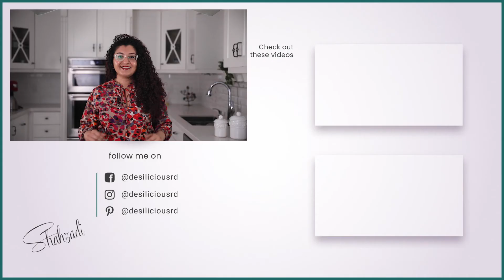20-Minute Curried Broccoli Medley (Not Soggy!)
In this episode of the Desi~licious Den: Dietitian on Demand, Shahzadi shows you how to make a lip-smacking Indian vegan curry - Curried Broccoli Medley. If you're looking for a delicious veggie curry recipe that comes together in just 20 minutes, you must try it. It's the perfect quick and nourishing dinner! A colourful intermingling of vegetables simmered in a flavorful coconut curry sauce then topped with roasted peanuts for superb crunch. Serve over rice or quinoa for a nutritious and complete meal. Vegan, gluten free and low carb.

How to make Curried Broccoli Medley

✅INGREDIENTS
▢ 1 tbsp olive oil, extra virgin
▢1 tsp mustard seeds
▢6 curry leaves, dried
▢4 garlic cloves, crushed
▢2 chillies, green, washed and finely chopped
▢2 tomatoes, extra large, washed, cut into small cubes
▢3 cups broccoli, washed and cut into small florets
▢1 onion, white, cut into large chunks
▢1 pepper, red, washed and cut into large chunks
▢1 cup coconut cream, thick
▢1 tsp salt, sea salt
▢⅓ cup roasted peanuts, whole

✅INSTRUCTIONS
⓵ Heat oil in a large pot over medium heat, add the mustard seeds and curry leaves and fry.
⓶ When the mustard seeds start to splutter, add garlic and continue to fry until it's golden.
⓷ Add chopped chillies and give everything a good stir. At this point, add the tomatoes, and cook on medium heat for 3-4 minutes or until the tomatoes are softened.
⓸ Add curry powder and turmeric and stir well. Then immediately add the broccoli florets. Mix well to coat the florets with the tomato-spice mixture.
⓹ Add chopped onion and pepper, stir and cook for 1-2 minutes on low heat.
⓺ Follow with the coconut cream and give everything a good stir. Cook on medium heat for 1-2 minutes.
⓻Season with salt to taste, stir in the peanuts and switch off the heat. Your curried broccoli is now ready to be served!

📌Shahzadi shares the step-by-step of this curried broccoli on her blog

For more inspiration on living a healthy life, ethnic food recipes, diets, and more - drop by Shahzadi's blog

❓Do you have a question about diet, nutrition and healthy living? Leave a message in the comments section below.